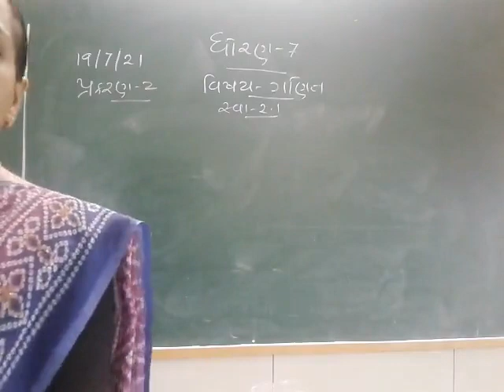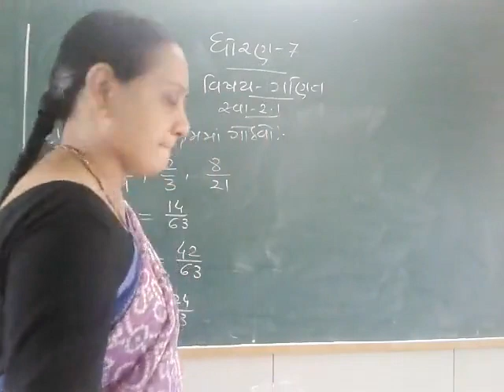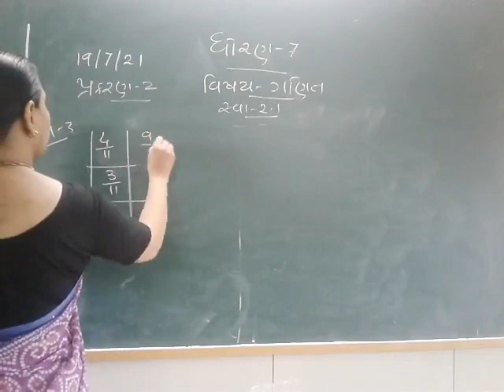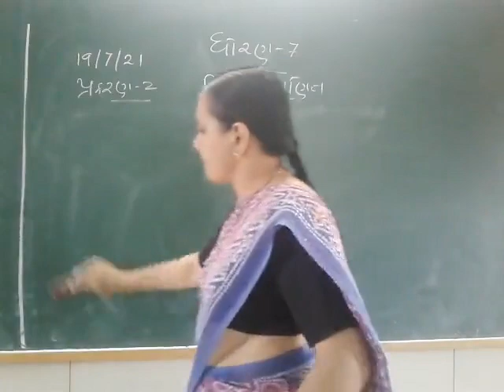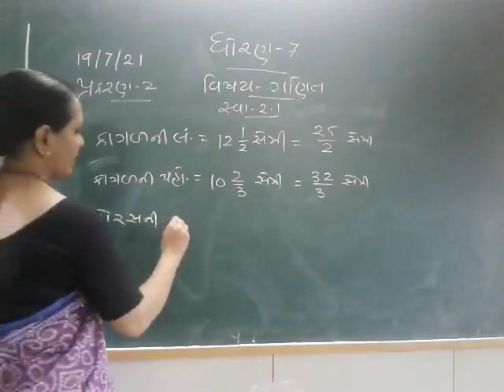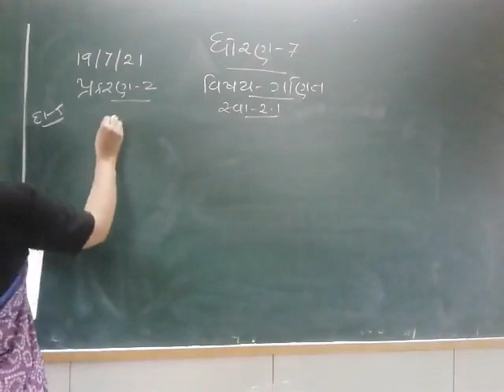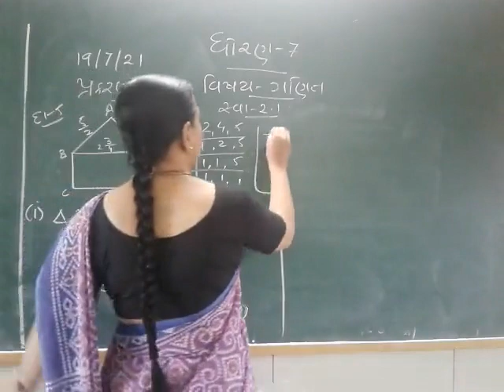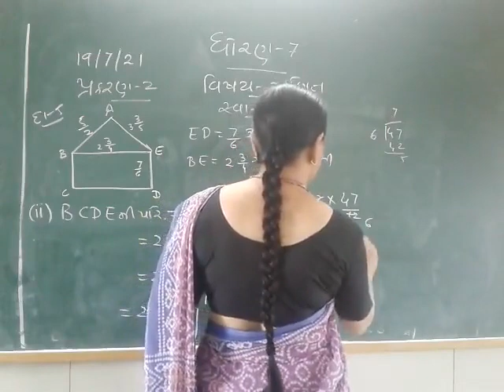std 7 MATHS 19-7-2021